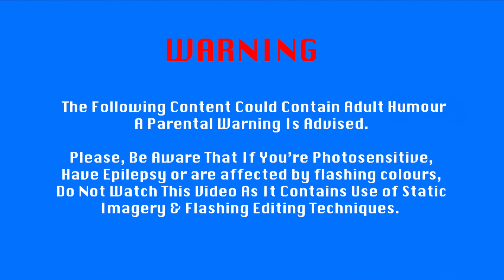COLT Sportswear | THE DOCUMENTARY | PART THREE | THE ATHLETES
BARTLEY PRODUCTIONS PRESENTS
COLT Sportswear | THE DOCUMENTARY | PART 3 | THE ATHLETES | TEASER

Directed by: George Bartley, Oliver Loom
Edited by: George Bartley
Cinematography by: Oliver Loom, Alexandra Emmett, George Bartley
Software: ADOBE Photoshop, Final Cut Pro X
Starring: Travis Owles, Callum Bratt, Ted Stroud, Oliver Loom, Beatriz Melo

All Social Below!

Copyright Info Cinematography:
Cinematography by | Oliver James Productions
Cinematography by | Alexandra Emmett